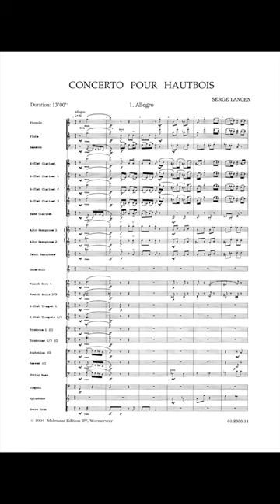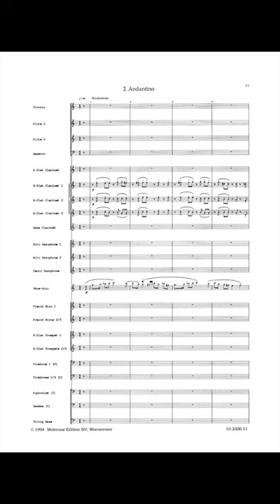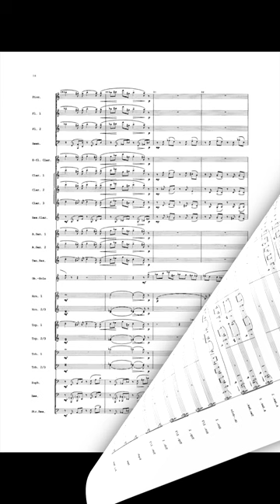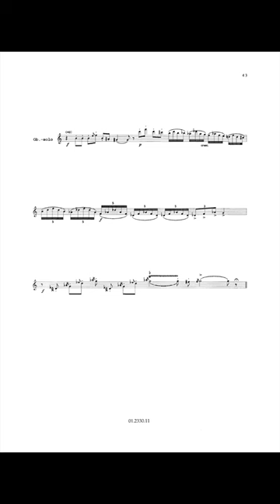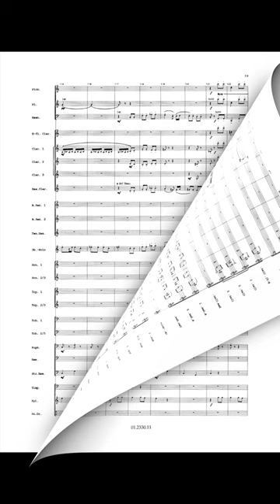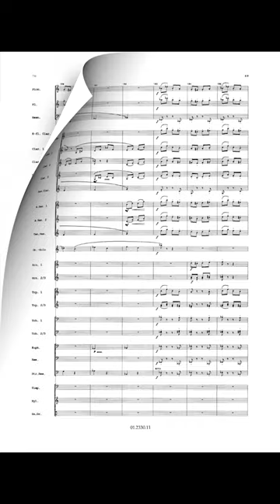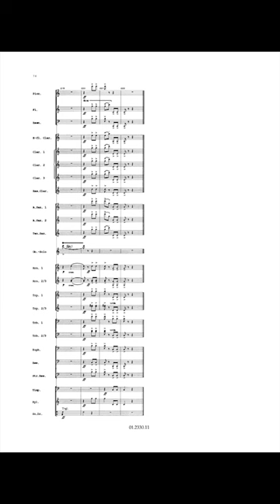Concerto Pour Hautbois - Serge Lancen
The 'Concerto pour Hautbois' was written in 1991. In fact, it is a new version of the 'Concerto for Harmonica and Symphony Orchestra' commissioned by the famous harmonica virtuoso Larry Adler in 1954. The latter also created it in Birmingham (England) the same year. There is no other oboe part in the band, in order to hold the tone color of the solo instrument in the spotlight.